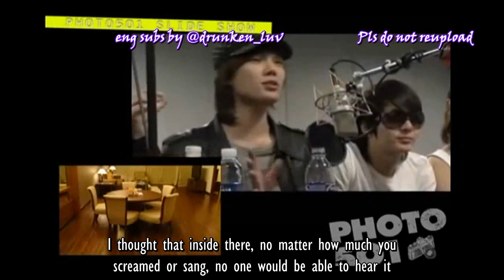(Eng) Photo 501- Park Jung Min [Part 2]